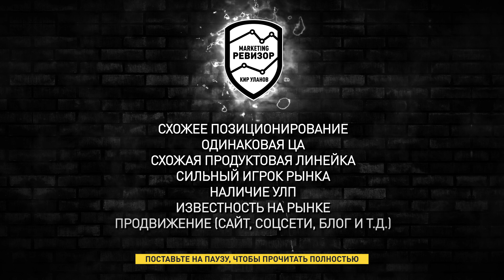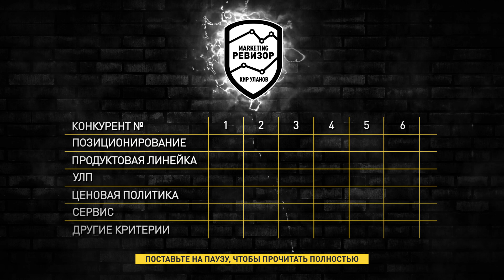Анализ конкурентов для построения личного бренда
Продолжаем строить личный бренд. В этом выпуске вы узнаете, как анализировать конкурентов. Кроме того, поймете, каких именно конкурентов выбрать для изучения.

Это поможет выяснить и изучить их слабые и сильные стороны. А вместе с этим определить, как усилить свои позиции. В результате вы поймете, как отстроиться от конкурентов. Это будет важным шагом на пути к основной задаче – созданию УЛП, главного компонента вашего персонального бренда.

Это – второй выпуск в серии роликов про личный бренд.